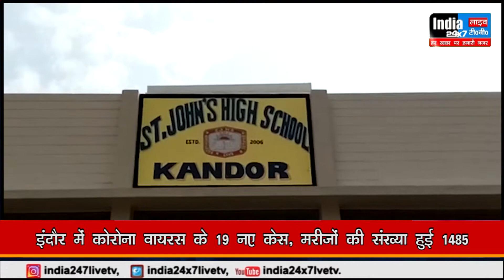Sahibganj (Jharkhand) - बजरंगी प्रसाद यादव ने आदिवासी परिवार को राहत सामग्री वितरण किया,